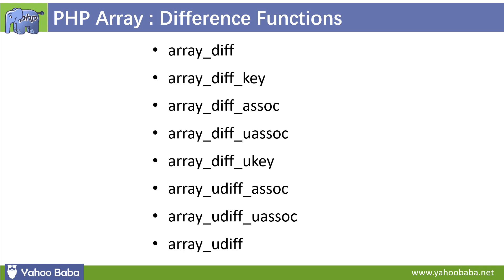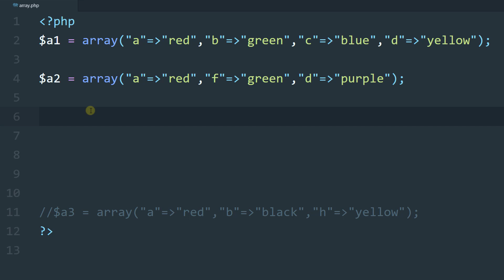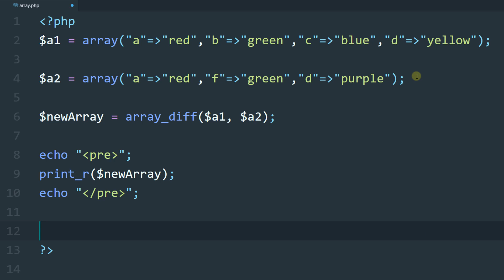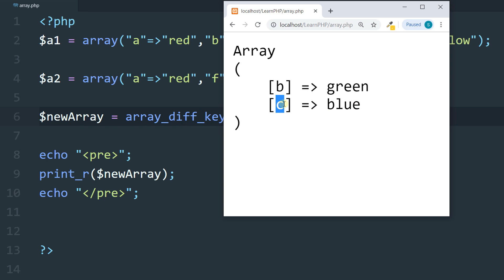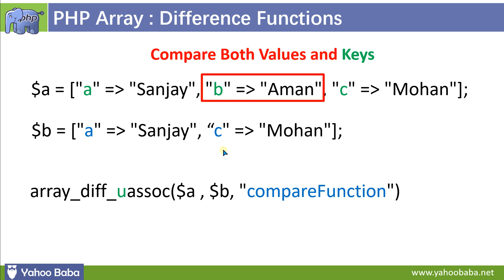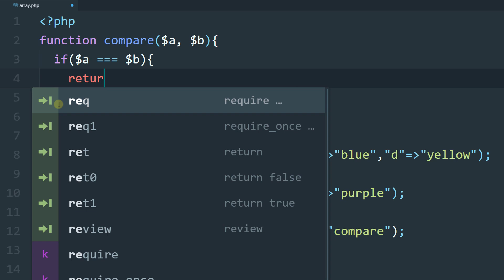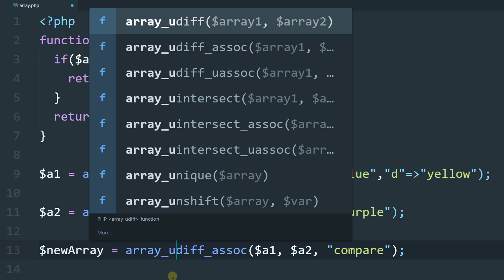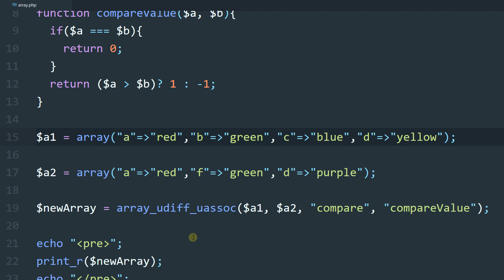PHP Array Diff & Udiff Functions Tutorial in Hindi / Urdu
In this tutorial you will learn php array diff and udiff functions tutorial in Hindi, Urdu.You can learn how to make a difference in two or more php arrays with array_diff functions tutorial in hindi.